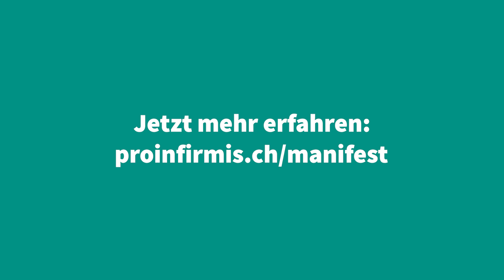Kurzclip: Pro Infirmis auf dem Bundesplatz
Am 10. Mai organisierte Pro Infirmis auf dem Bundesplatz in Bern einen Event und hat damit ein Zeichen gesetzt für eine Politik, die alle teilhaben lässt. Gemeinsam Barrieren abbauen: Die Forderungen nach politischer Teilhabe wurden auf den Bundesplatz gebracht und der Grundstein für den Wahlkampf 2023 ist gelegt.